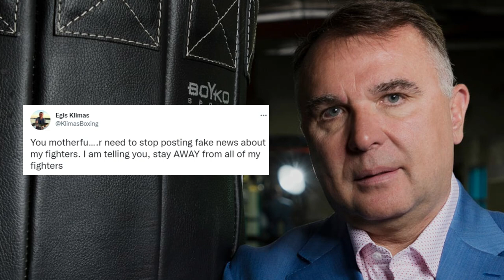Lagot ang HATERS ni CASIMERO 'EGIS KLIMAS Terror Pala! | MARCIAL Mamaw ang KALABAN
casimero on egis klimas | marcial